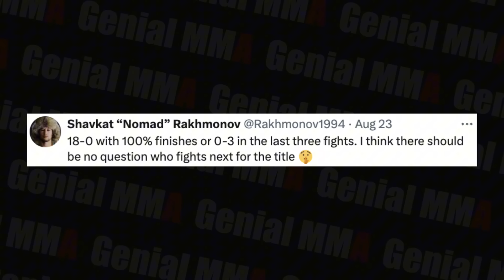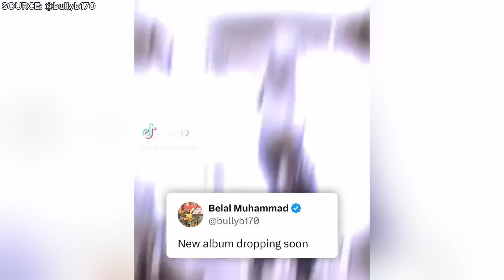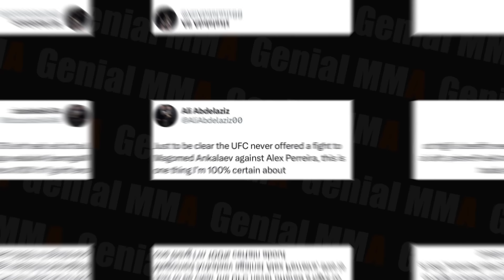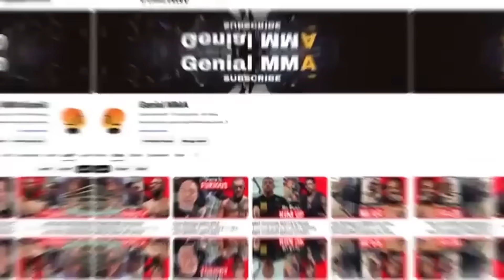Sean Strickland's NEW CONFLICT Explodes! Dana White CAN'T HOLD BACK Anymore! Merab Made Crazy MOVE!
In today's video, Sean Strickland DESTROYS Machine Gun Kelly, but Kelly FIGHTS BACK fiercely. Also, Dana White CAN’T BELIEVE Merab Dvalishvili used scissors on his own stitches! Rakhmonov believes Kamaru Usman should be ashamed to ask for a title fight after three defeats in a row. Belal Muhammad BRUTALLY TROLLS Kamaru Usman with an AI song. As for Usman, he’s responded to fans labeling him as "washed up," making it clear that he’s far from done. Meanwhile, Magomed Ankalaev and Alex Pereira recently reached a boiling point. Ankalaev categorically denied turning down any offers to fight Pereira for the light heavyweight title and even called Pereira a “liar.” However, as they say, the internet never forgets. Fans were quick to remind Ankalaev of his earlier claim that he was offered a fight with Alex "Poatan" at UFC 300. So, who is telling the truth? Let’s find out.